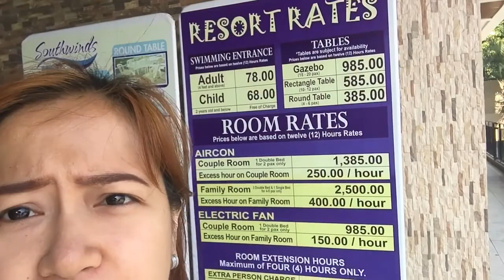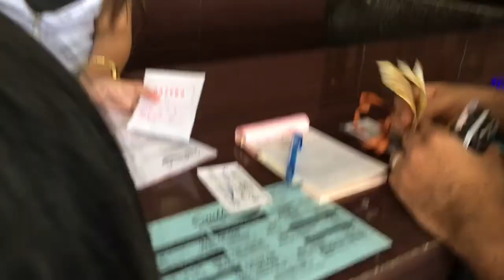SOUTHWINDS PANSOL LAGUNA PART 1/2 I LENLEN VLOGMAS DAY 5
*ANGELINE SCENTS Inspired Eau De Parfume
PERFECT For SOUVENIR WE ACCEPT BULK ORDERS

WERE SELLING PRELOVED/BRANDNEW ITEMS